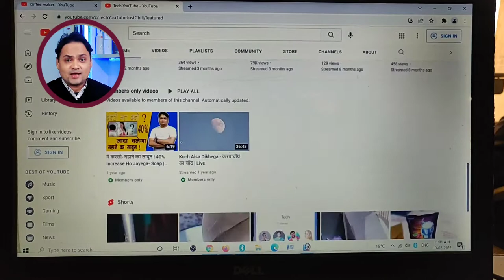How To Use | Coffee Maker | First Time ! Murphy Richard | New Europa 800- Watt | Espresso Machine !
Most Important Jo Video Me Nahi Bataya पानी Water All Ways RO Ka Hi Use Karna Because Normal Water Me Bahut Mineral Hota Hai, Jo Boiler Ke Heat None Par Pani Se Mineral Ko Alag Kar Deta Hai Jiski Vazah Se Boiler Ke Andar Bahut Si Rust Jama Ho Jati Hai Jisse Aapki Morphy Richards New Europa 800-Watt Espresso and Cappuccino 4-Cup Coffee Maker (Black) Bahut Jaldi Kharab Ho Jayegi Isliye No Normal Water Only RO Water Hi Use Karen And Of I Will Give You Many More Such Information  Through This Video So Check Out This Video Completely.
techyoutube@apl
techyoutube@sbi
techyoutube@kotak
• Last Me Join Karo Earn Karo Amazon Business :-
Best Coffee Maker Machine Under 5,000/-
• Morphy Richards New Europa 800-Watt Espresso and Cappuccino 4-Cup Coffee Maker (Black)
• Morphy Richards Fresco 800-Watt 4-Cups Espresso Coffee Maker (Black)
• Preethi Dripcafe Coffee Maker (White)
Best Coffee Maker Machine Under 10,000/-
• Wonderchef Regalia Espresso Coffee Maker 5 Bar
• Hamilton Beach Scoop Single Serve Coffee Maker, Unique Heater for Hotter Faster Better Taste, Simple Scoop Place Brew, Stainless Steel (49981-SAU)
• Tecnora New Classico TCM 107 M Thermoblock Pump Espresso and Cappuccino Coffee Maker - 1050 W
• Bialetti New Venus Induction, Stovetop Coffee Maker, 18/10 Steel ; Suitable for Induction and gas stove; (Blue 6 cup)
• Ssuper Se Bh upar Ka List :-